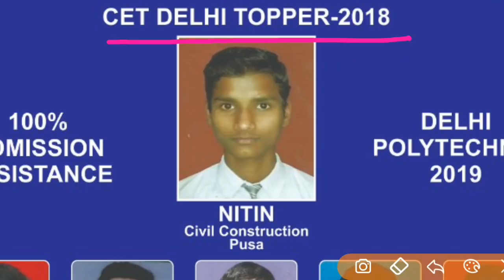DELHI CET 2019 Toppers । ऑनलाइन तैयारी करने के लिए संपर्क करे Join Our Community to Top the Rock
DELHI CET 2019 Toppers List

1. Class 10 maths Most Important Questions 100% coming in Exam

4. Class 10 science videos

10. Class 10 maths videos

Google+